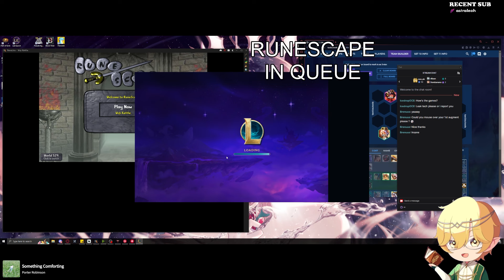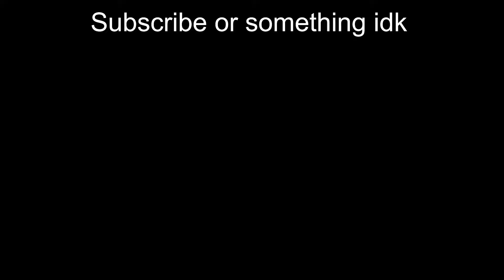SET 11 ASHE 3 STAR IS A BEAST - TFT Set 11 (PBE)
Again, no OST Because I forgot to turn off music in game, sorry!

I STREAM ALMOST EVERY DAY COME SAY HI!

Timestamps -
00:00 - Set 11 PBE
01:03 - Low Interest Rates (Gold)
02:54 - Encounter 1 (Kindred)
04:33 - Encounter 2 (Tristana)
07:23 - Binary Airdrop (Prismatic)
12:45 - Know Your Enemy (Gold)
16:34 - Encounter 3 (Malphite)
18:20 - Stage 5
23:24 - Stage 6